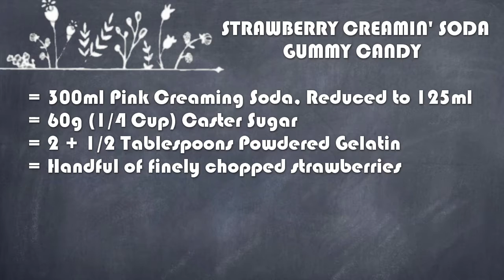CREAMIN' SODA & STRAWBERRY GUMMY CANDY - Recipe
Candies are one of the things I have hardly touched on in my years of baking and dessert making :P I suppose a lot of it has to do with many of them require a candy thermometer and I never seem to get into the mood of making them.
But this year I've been more open to experimenting and have been in fact quite fascinated by how to make some simple easy candy treats and how I could give my own spin on it.

So here I'm dishing out a creaming soda flavoured gummy candy (I call it gummy candy cause I don't feel it is quite the same as a gummy from the shops, it doesn't have the same chew or elasticity) with bits of fresh strawberry inside. The first time I made this the soda flavour wasn't quite concentrated, so I tried reducing the soda to concentrate the flavour more and it worked much better.

Did you know gelatin apparently dulls the flavour? So you often need a ridiculous amount of sugar or flavour for something like gummy candy or you won't be able to taste anything, how strange and fun!

What flavour would you make for your gummy candy?

+ [Indie Electronic] C5 - To the stars

+ [Melodic House] Arrow Bass - Frestel